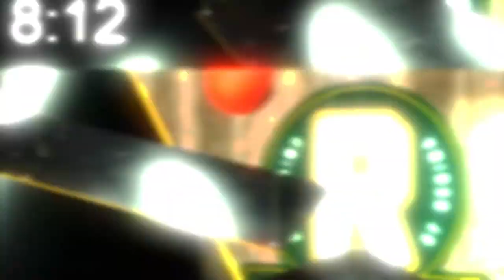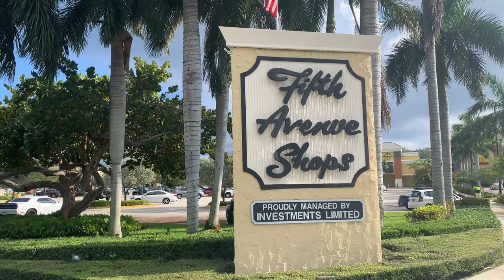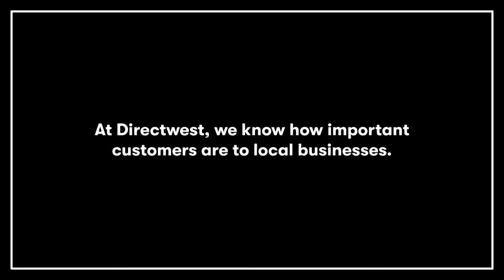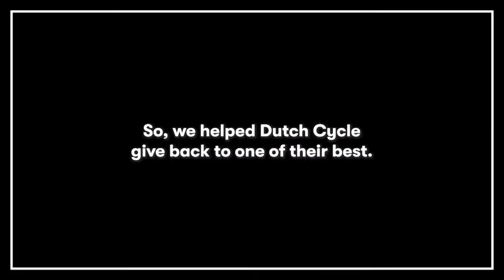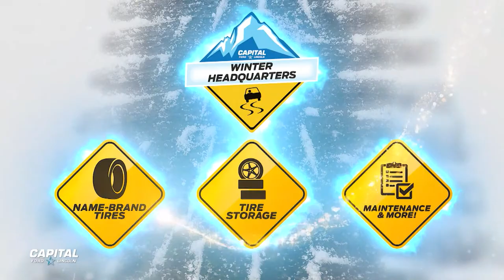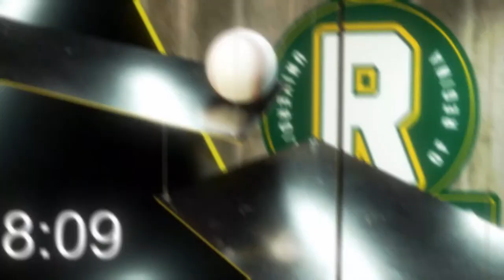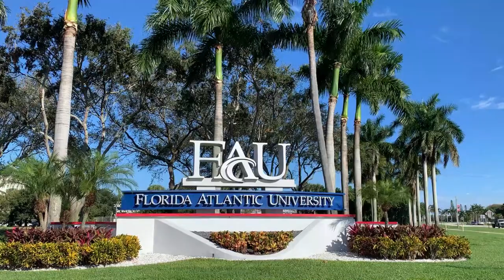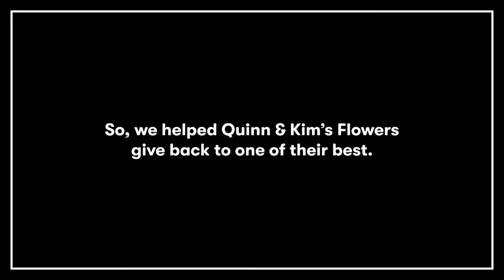The Rod Pedersen Show | Dec 10, 2021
Grey Cup Preview and NFL Week 14 on a FlameTech Football Friday on the RPShow!

- Grey Cup Champion and Sportsnet Grey Cup Analyst Eddie Steele joins us in Hour 1 to break down the big matchup this weekend and more!
- CFL/NHL host on TSN James Duthie checks in during Hour 2 for a big chat in advance of Grey Cup Weekend in Hamilton!